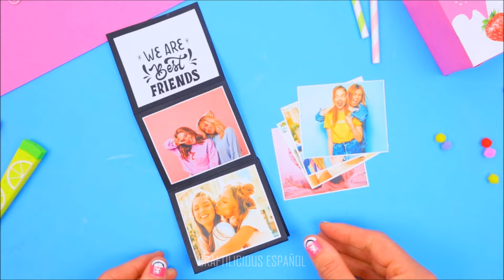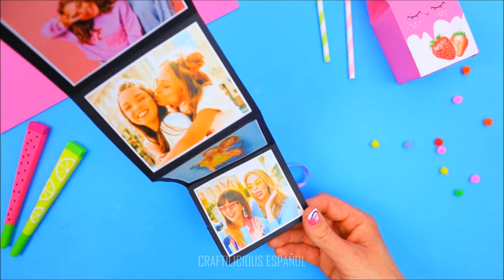7 IDEAS DE REGALOS PARA MI MEJOR AMIGA - Ideas Para Regalar a tus Mejores Amigas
7 IDEAS DE REGALOS PARA MI MEJOR AMIGA - Ideas Para Regalar a tus Mejores Amigas

Déjame un comentario con tu opinión y si te gustó el tutorial, compártelo con tus amigos! Gracias! ❤